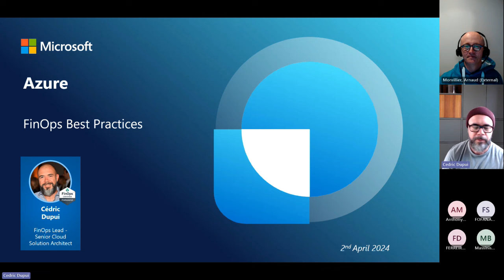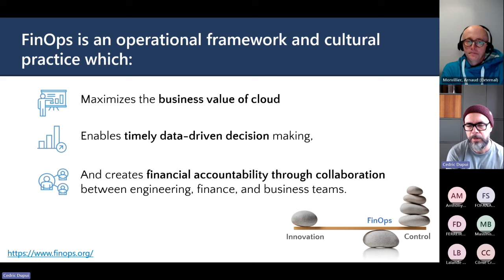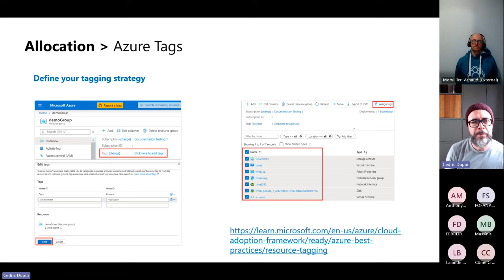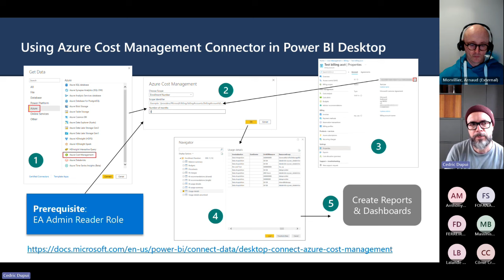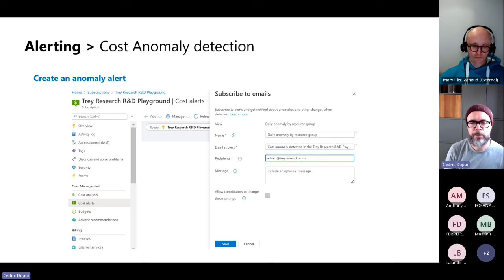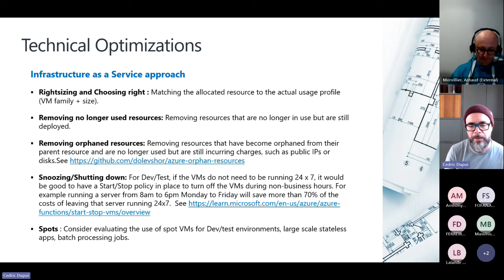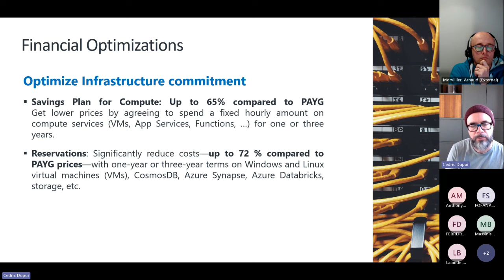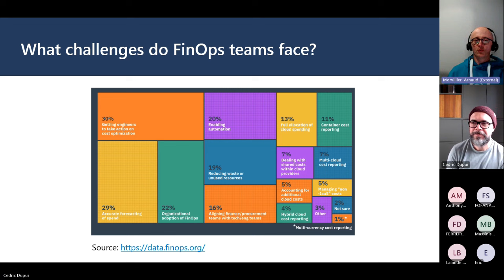AzuReX #10 - Le FinOps : Qu'est ce que c'est et comment ça fonctionne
Voici l'enregistrement de notre talk AzuReX du 2 Avril 2024, qui portait sur le FinOps

CHAPITRES
00:00 Introduction
01:22 Sommaire
02:00 Pourquoi le FinOps
02:20 Le FinOps c'est quoi ?
13:28 Inform
36:16 Optimize
59:29 Operate

🔗 Analyser les coûts avec l’application Power BI Cost Management pour les Contrats Entreprise
🔗 Créer des visuels et des rapports avec le connecteur Azure Cost Management dans Power BI Desktop

L'équipe Grow-Una.